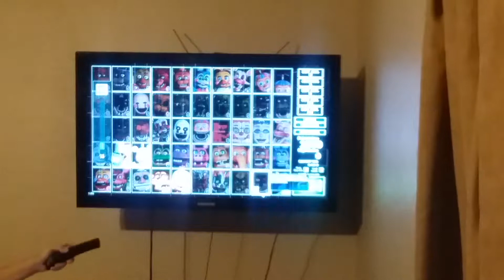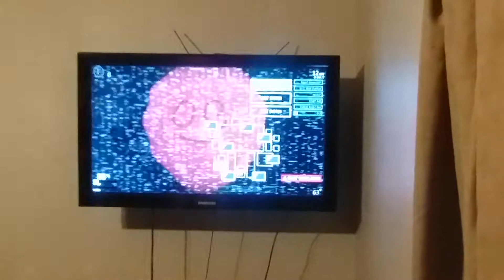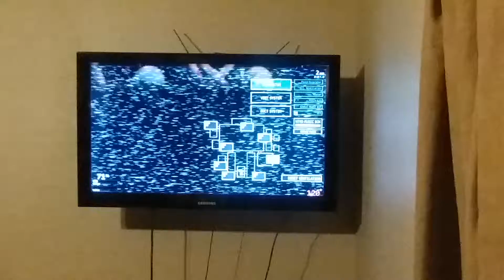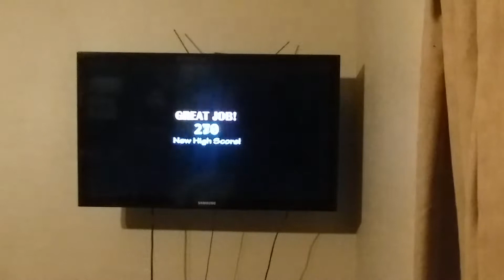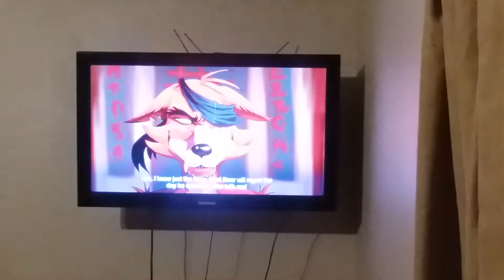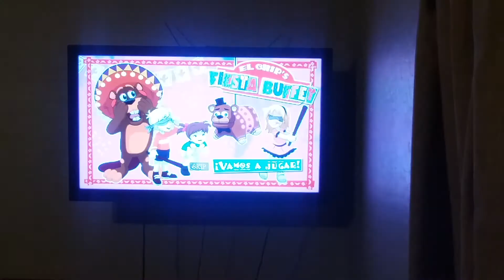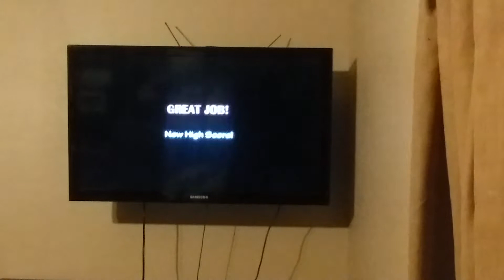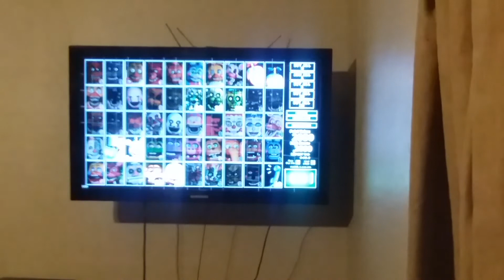it looks like the beginning of the end/fnaf ultimate custom night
it's the amazing